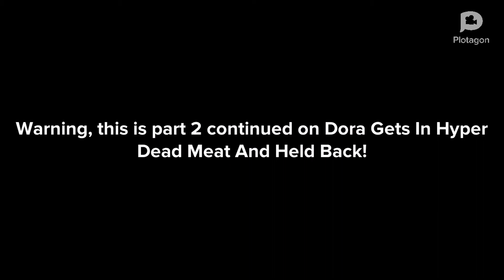Dora Gets In Hyper Dead Meat And Held Back (Part 2)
Episode 6 -

This is the second part of the Christmas Special